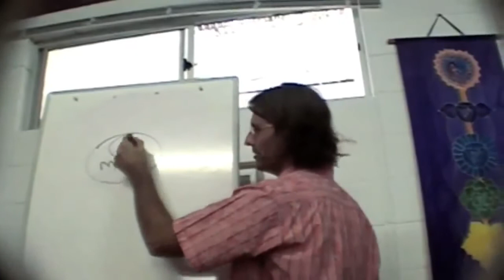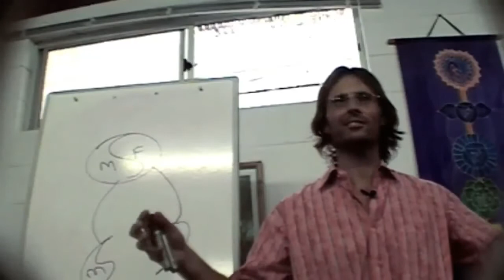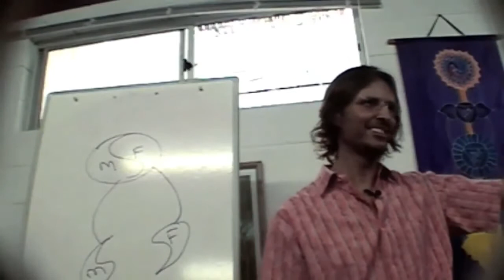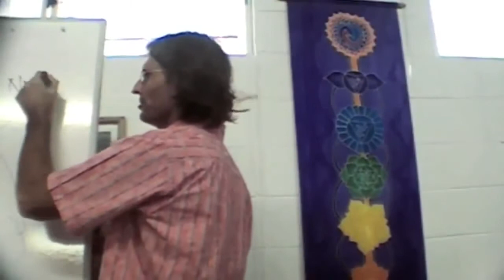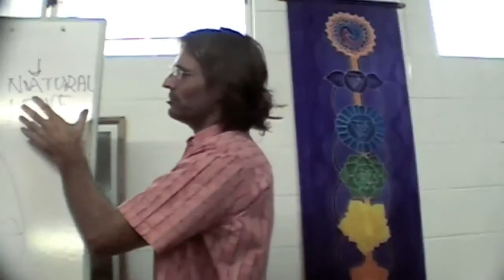Jesus on Amon and Aman and Original Sin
Jesus discusses the first human couple and the sin against the holy spirit.

This is a section of the presentation by Jesus entitled "20090125 General Discussion - Relationships, Forgiveness & Mercy".

dtstart:002847:
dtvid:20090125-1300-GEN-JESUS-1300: